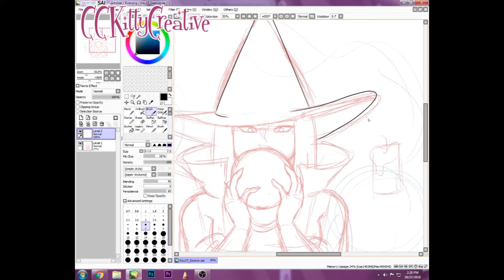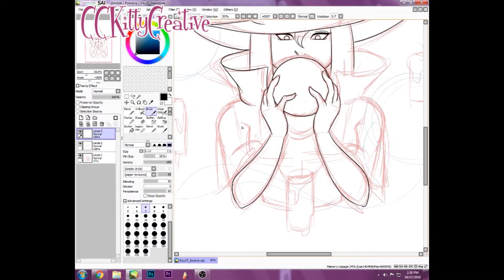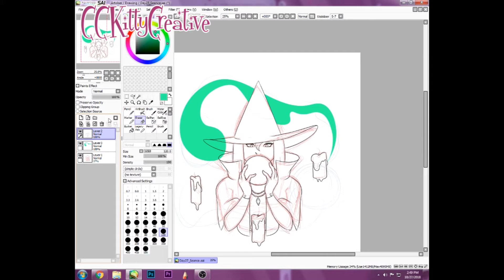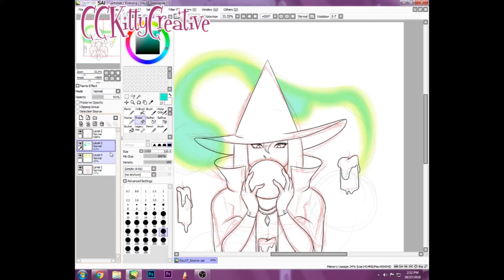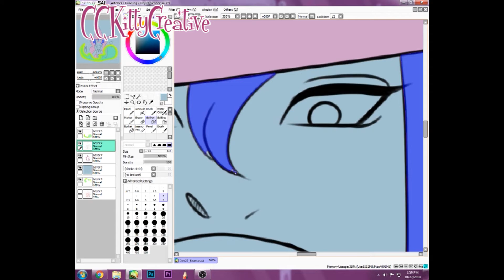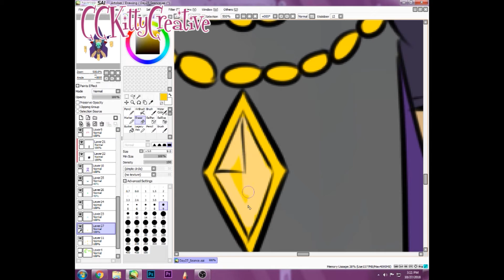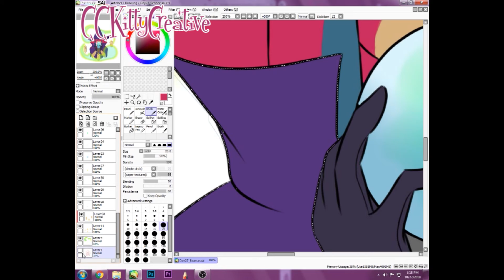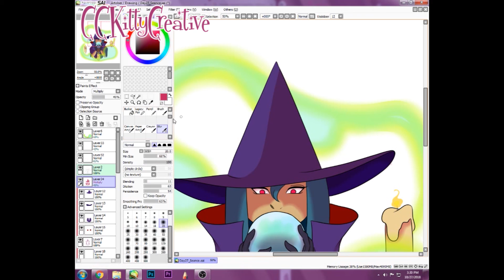[[ARTOBER/WITCHTOBER SPEEDPAINT]] ~*~DAY 27 - SEANCE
31 Witchtober Prompts! A speedpaint for every day of the month!

Day 27 - Seance

Prompt list by: Nuriaart (instagram)